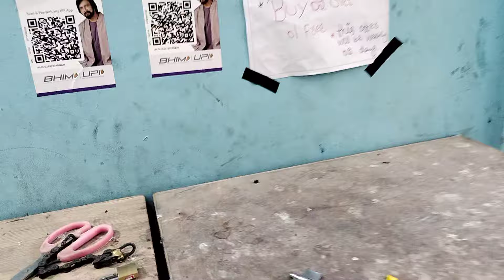Old Line pigeon for sale in Bangalore ( Part-2 )